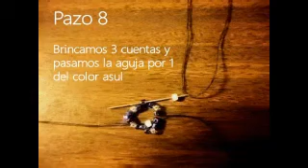Brazelete es de primera lo a prendi oja la que les guste#2